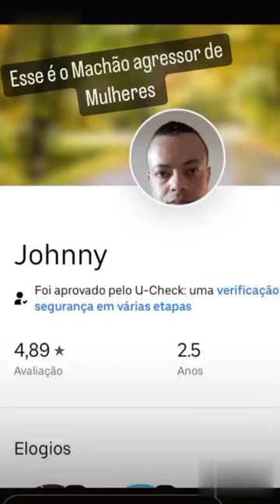Mãe agredida junto com seu bebê em UBER em São Paulo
MACHISMO E VIOLÊNCIA NA UBER
Uber age violentamente contra uma mulher que estava com seu filho. Ela foi agredida e desrespeitada por uma pessoa desequilibrada e covarde. A UBER tem de se responsabilizar! @Uber_Brasil